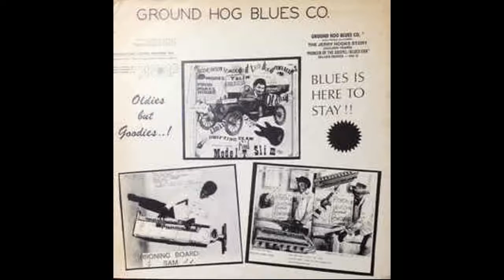Model T Slim - Take My Hand Again